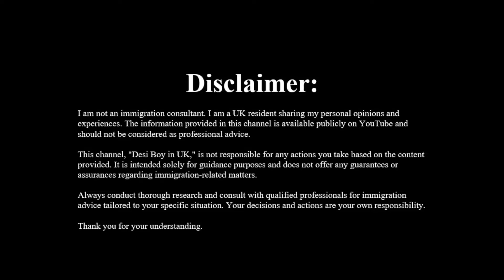Latest Home Office Shocking Update : COS Delay | Home Office Sending Deportation Email | 13 Jan 24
Welcome to my vibrant vlogging channel, where I explore the diverse and exciting aspects of life in the United Kingdom! Join me on a journey to uncover the secrets of how to come to the UK, the latest UK immigration news, and the experiences of students, immigrants, and families. I'll take you on a captivating tour of the UK's enchanting landscapes, bustling cities, and charming countryside, all while sharing the challenges and adventures of living as a desi boy in the UK. From daily routines, work experiences, and even valuable insights into UK visas and immigration, my channel is your go-to destination for all things related to life in the UK.

why uk cos delays
uk dependent visa new update 2024,
uk dependent visa new update hindi,
uk dependent visa updates
latest updates on uk dependent visa
uk dependent visa 2023,
update on uk dependent visa,
uk dependent visa new rules
dependent visa for uk update,
uk dependent visa new update in hindi
uk dependent visa latest news
uk dependent visa news today
uk dependent visa stopped
uk spouse visa new rules 2023
uk skilled worker dependent visa new update
uk spouse visa update today
uk dependent visa changes,
uk spouse visa update 2023
uk spouse visa new update 2023
uk dependent visa update 2023
carer visa uk new update,
carer visa uk interview
how to apply carer visa uk
uk senior carer visa agency
how to apply for senior carer visa uk
uk carer visa dependent
uk carer dependent visa
the end of carer visa uk
free carer visa uk,
caretaker visa for uk,
how to apply for carer visa uk,
free uk senior carer visa,
health carer visa uk
carer visa in uk
how to apply senior carer visa in uk,
care visa in uk
care worker visa uk,
uk carer visa latest update,
carer work visa uk,
uk care worker visa,
senior care worker visa uk
Uk
Uk visa
UK Visa 2023
Uk cos delay reasons
Cos delay reasons
Cos delay in uk
Uk visa delay reasons
Uk visa delay reasons 2023
Uk visa processing time
Uk priority visa update
Uk priority visa update 2023
Uk visa processing time 2023
UK healthcare visa 2023
Uk spouse visa update 2024
Health & care visa 2023
Uk health and care visa update 2023
Uk visa not straight forward email
Uk visa delay 2023
Uk spouse visa 2023
COS letter UK
Uk tourist visa
Uk tourist visa update
Uk tourist visa update 2023
Latest update on uk visa 2023
Uk healthcare visa update
Healthcare assistant uk
Healthcare visa update 2023
Healthcare visa close up
Uk healthcare visa
Uk healthcare visa news 2023
Healthcare visa free
Uk care home jobs 2023
Care home job update
Care home visa update 2023
Uk news
Uk visa update 2023
Uk immigration
Uk latest news
Uk latest changes
Uk Study Visa updates 2023
Uk news 2023
Uk changes 2023
Uk update news 2023
Study visa in uk
Indian youtuber in uk
International students in uk
Find job in uk
Study abroad
Study loan
Uk vlog
Care home job in uk
Pr in uk
Child education system in uk
Baby born in uk
Uk citizenship
British citizenship
Psw latest update
Dont take psw in uk
No more psw
Benefits in uk
Pr process in uk
it's madhu
aneesa in uk
Ahmad in UK
Abrar AHMED UK
absolutely ashika
Your Knowledge Buddy
Hamxa shinwari
UP TO UK
Traveller
wildlens
wildlens by abrar
mooroo
pakwheels
dhruv rathee
Mumbiker Nikhil
Sambhavna Seth Entertainment
Saba Ibrahim
Rimorav Vlogs
Shanice Shrestha Vlogs
Saqib Mobeen
KUN FOODS
Salman Noman